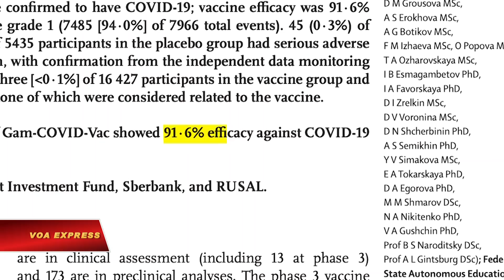Vaccine Nga, Trung đắt hàng bất chấp nghi ngờ về chất lượng (VOA)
Tin tức Nếu không vào được VOA, xin các bạn hãy vào để vượt tường lửa. Phần lớn những lô vaccine chống COVID-19 đầu tiên đã được phân phối tới các quốc gia giàu có. Giờ đây, một số quốc gia thu nhập trung bình đang nhận được vaccine. Rất nhiều trong số chúng tới từ các nhà sản xuất Trung Quốc và Nga. Tuy nhiên có ý kiến chỉ trích cho rằng những nhà sản xuất vaccine này vẫn chưa đưa ra được dữ liệu về tỉ lệ an toàn cũng như hiệu quả của những loại vaccine này.

The first vaccines against COVID-19 have gone mostly to wealthier countries. Now, several middle-income countries are getting their shots. Many come from Chinese and Russian drug makers. But critics note that these developers have not been forthcoming with data on their vaccines' safety and efficacy. VOA's Steve Baragona has more.